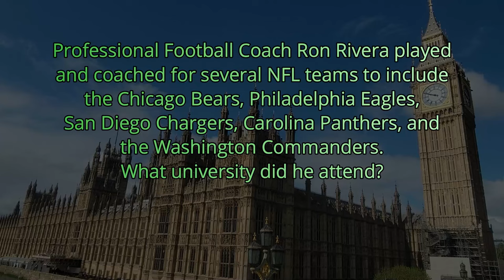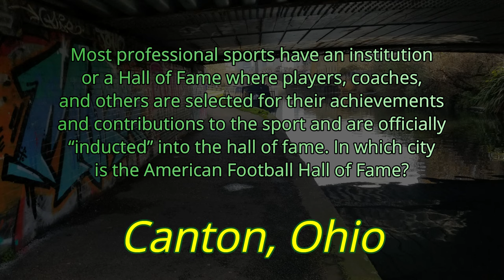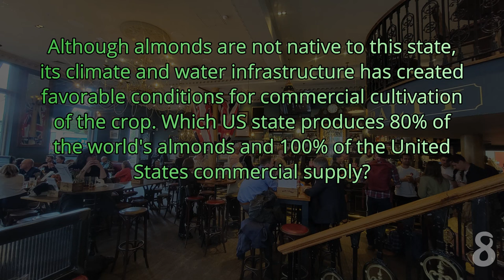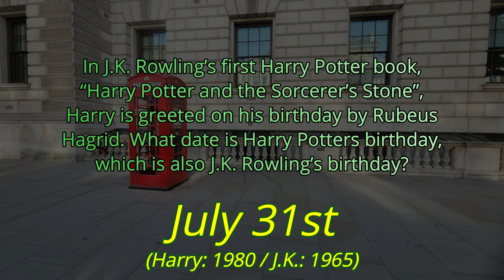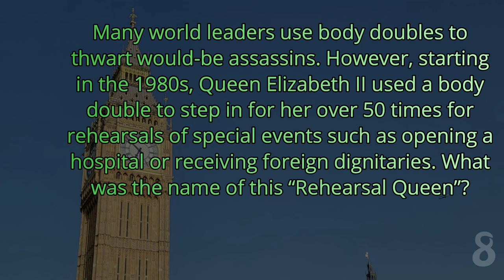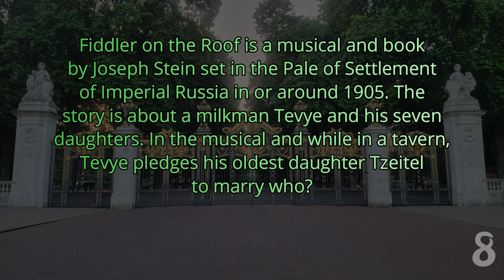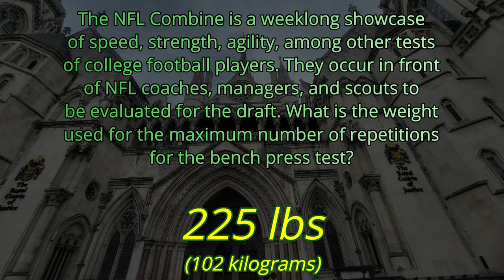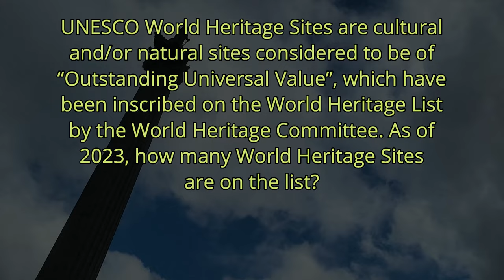DAY 335 - Quizlet Challenge - a Ruben Chavez Trivia Quiz ( ROAD TRIpVIA- Episode 1355 )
Quizlet Challenge: Ruben Chavez

EPISODE 1355 |
21 Questions / 14:16 Minutes